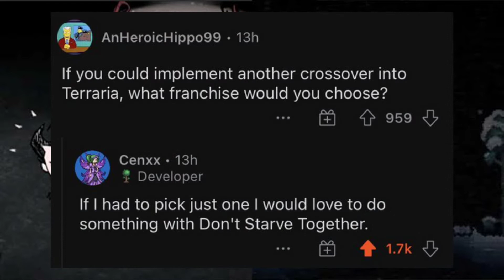Terraria x Don't Starve Together | Información de la actualización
En este video te muestro lo que viene en la actualización An Eye For An Eye de Terraria x Don't Starve Together.

Intro 0:00
Información 0:59
Cómo surgió la idea 1:22
Lo que viene en Terraria 2:03
Lo que viene en DST 3:31
Outro 4:02

🎵 Música
- Cythios by Lac2224
- Dreams by Sascha Ende®

🔗 Referencias
- L. (2021, 18 noviembre). An Eye For An Eye: Terraria x Don’t Starve Together Crossover Update Launches Today! Terraria Community Forums. Recuperado 18 de noviembre de 2021, de

👁️ Ver también
- Terraria x Don't Starve Together: “An Eye For An Eye” [Update Trailer]